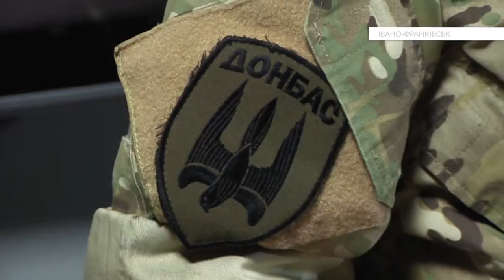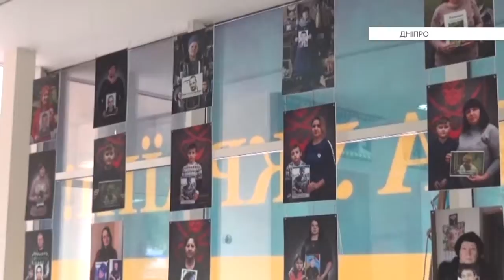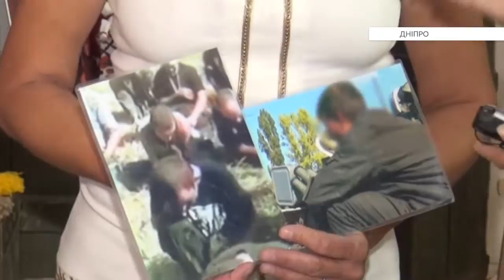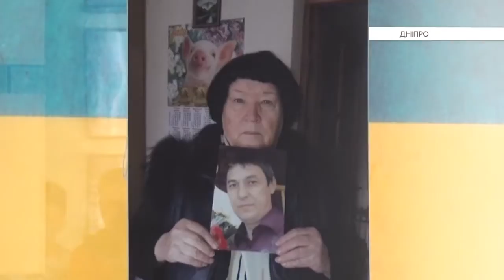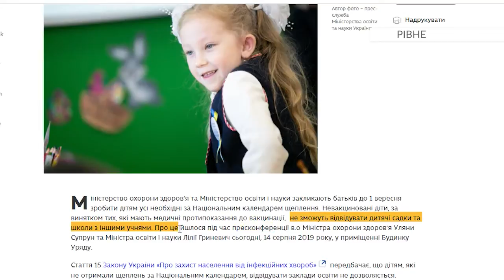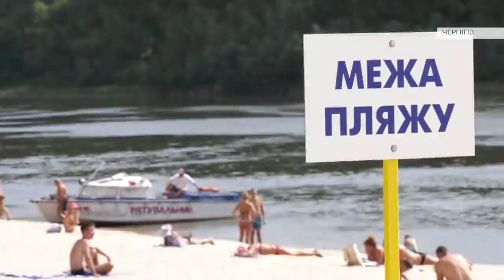Єдина країна (07.09.2019)